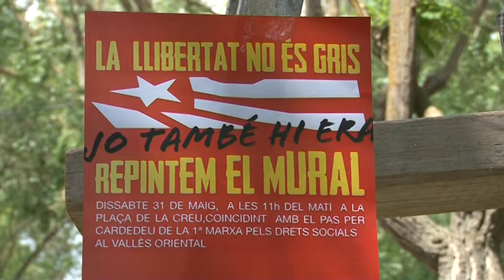Performance "Jo també hi era"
Coincidint amb la Fira de Sant Isidre, els condemnats per pintar el mural independentista van manifestar-se davant l'estand del PP de Cardedeu. Dissabte 31 de maig hi ha convocada una nova repintada a les 11 del matí.